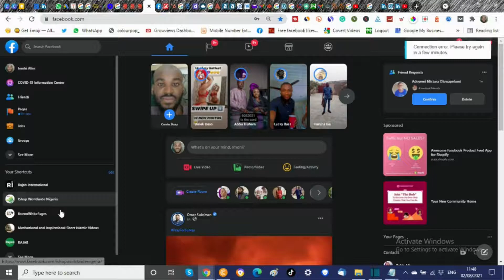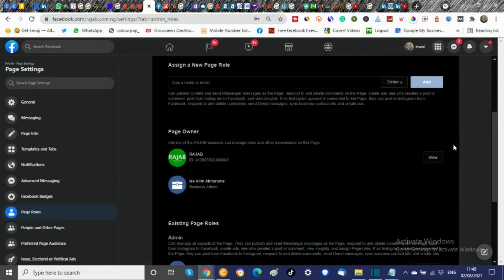FACEBOOK: HOW TO ADD ADMIN ON FACEBOOK PAGE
This video is basically on how to add admin on facebook page.